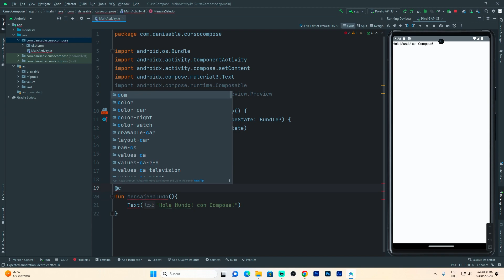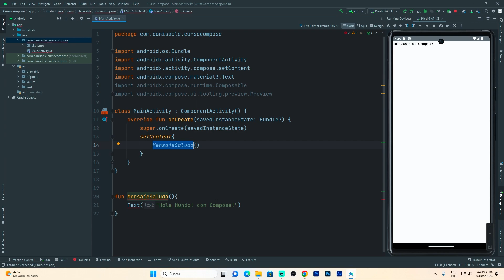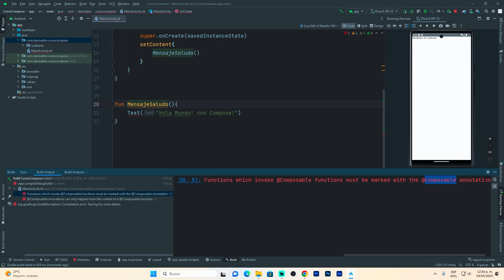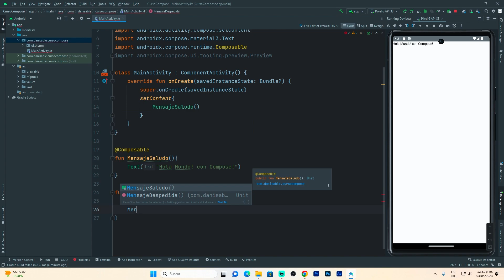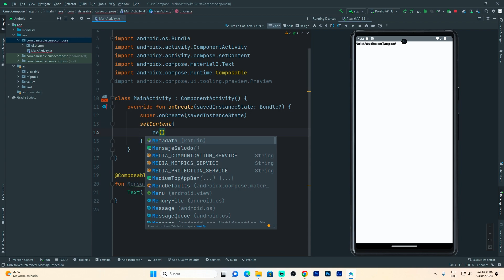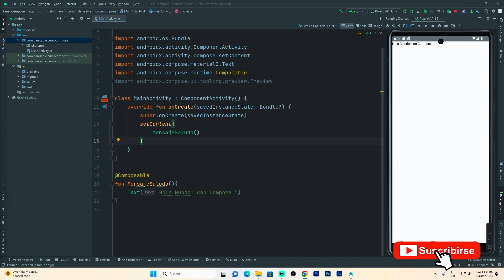Jetpack Compose desde cero | Funciones de la composición | Parte #6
Quieres hacer mas rápido tus apps? y que se vean mejor? Este es el curso para ti!